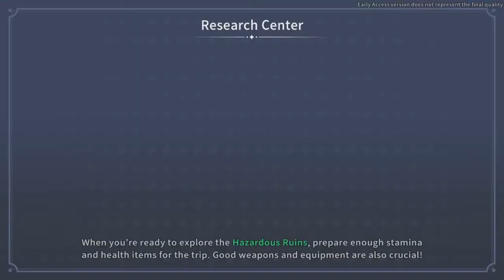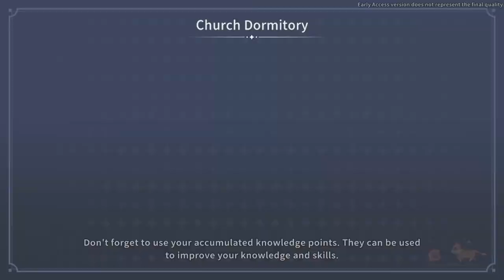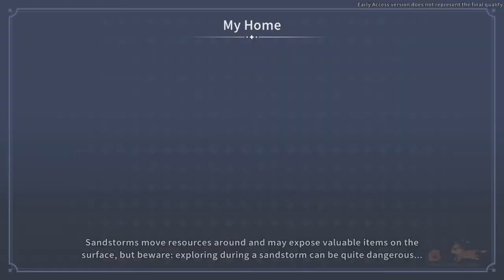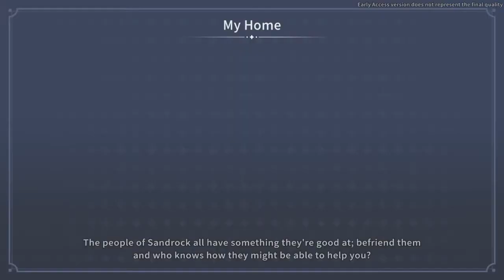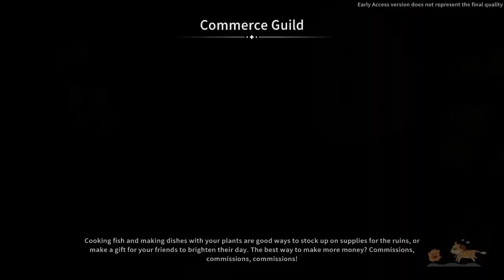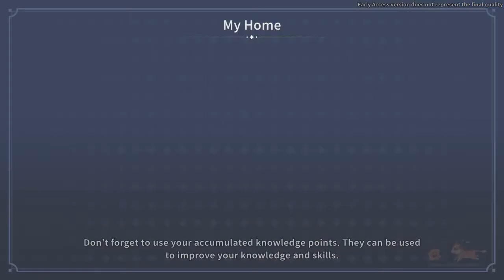Dovie's Time at Sandrock Ep. 05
Dovie helps the town rebuild after a Sandstorm.  Dovie has to battle some of the local monsters.  Leveling up. There are more machines added to the workshop.

System Info:
CyberpowerPC Gamer Supreme
Liquid Cool SLC10200CPG
Intel i9-9900K  3.6GHz
16 GB DDR4
NVIDIA GeForce RTX 2070 8 GB
1TB SSD
Wi-Fi
Win 10 Home 64 bit
Tempered Glass Side Case Panel
ARGB Case Lighting
RGB 7 Colors Keyboard and Mouse
ViewSonic VX2252MH 22"
1080p Gaming Monitor
HDMI, DVI, VGA
Logitech H390 USB/Wired Stereo Headset with Microphone